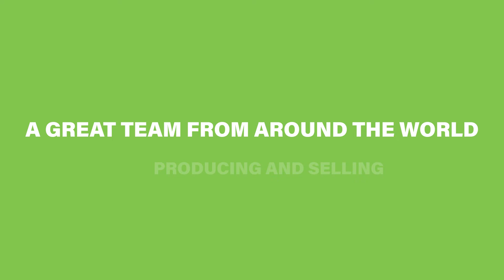Plant-Ex International Team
Based in 3 different locations and operating in more than 50 countries Plant-Ex is becoming a global hub with the help of its international team from all over the world.